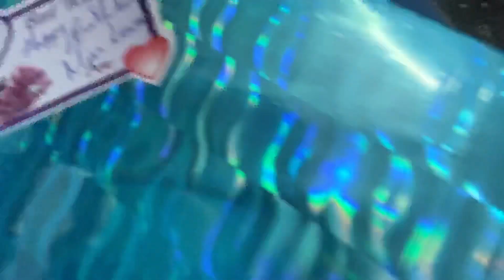Revenge Birthday Prank By Lucas 🎂(16.07.2020) ||prank war